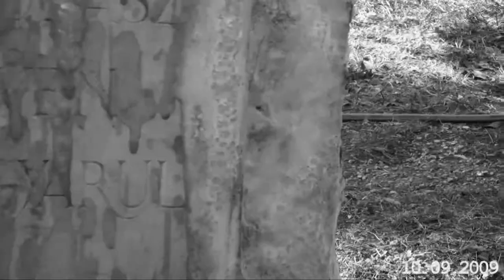Amerigo Tot exhibition in the Ludwig Museum - Amerigo Tot kiállítás a Ludwig Múzeumban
A new exhibition has begun today at Ludwig Museum, its subject is Amerigo Tot. We have made a video about the restauration process of his mausoleum. This is just a short version, if you like and want to see the entire film please visit the exhibition.
Camera: Canon HV30.
If there ever was a star sculptor in Hungary, it was Amerigo Tot, in the seventies and eighties. When he returned home in the late sixties, past the middle of an adventurous life, he  together with Vasarely  was the embodiment of the world-famous émigré Hungarian artist. It has been pointed out repeatedly that Tot was world-famous only in Hungary, and his art is now all but forgotten. Apart from the large frieze in the Termini station of Rome, none of his works are mentioned in Italian specialist literature, and by now he has been completely dropped from general discussions of Italian sculpture in the 20th century.